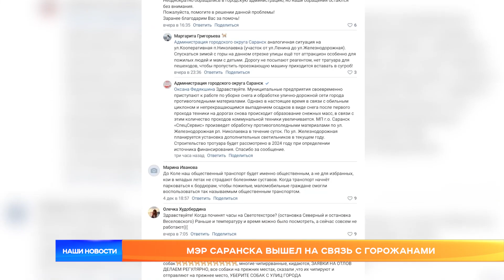Мэр Саранска вышел на связь с горожанами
Мэр Саранска вышел на связь с горожанами. Он провёл прямую линию, отвечал на вопросы из интернета, искал оправдания себе и своим подчинённым. Топ-вопросов: плохая уборка города, плохая работа общественного транспорта и бродячие собаки.

Предоставлено Ruptly